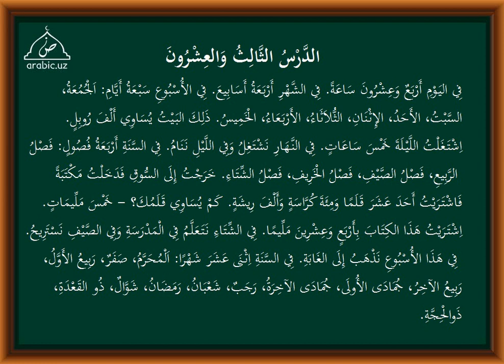23 dars tarkib